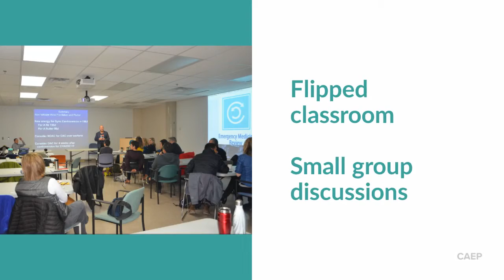Emergency Medicine Review